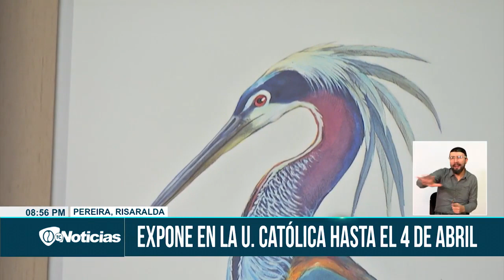TELECAFE - Lidija Plestenjak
A short television article about a Slovenian painter and illustrator, that was published/streamed on Telecafe channel (Colombia) on 3. of april 2019.
Un articulo corto sobre pintora y illustradora Eslovena, que era publicado en 3. de abril 2019 en Telecafe, Colombia
Kratek video članek o slovenski slikarki in ilustratorki, ki je bil objavljen na televizijskem kanalu Telecafe v Kolumbiji, 3.aprila 2019.